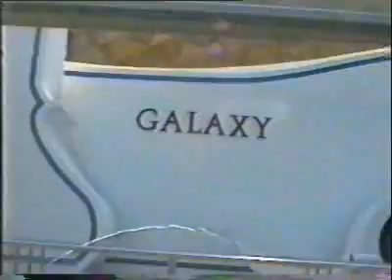Alt Berlin | Spaziergang durch das Phantasialand von 1994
- Rundgang durch den Themenbereich Alt Berlin und mehr. (1994)